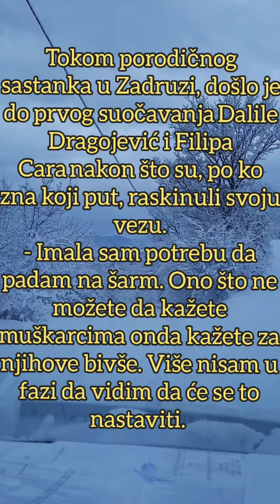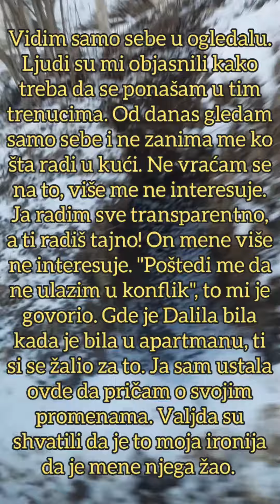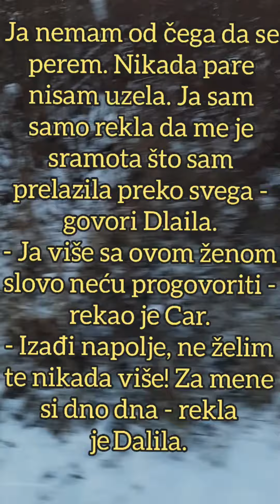KARAMBOL U ZADRUZI! Car brutalno ponizio Dalilu, ona mu uzvratila ŽESTOKO: Ja PARE nisam uzimala